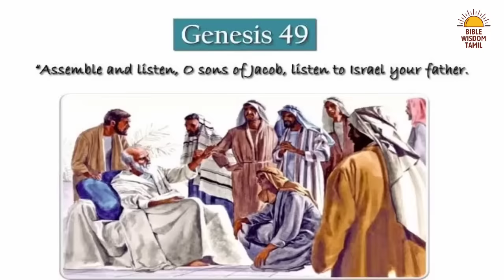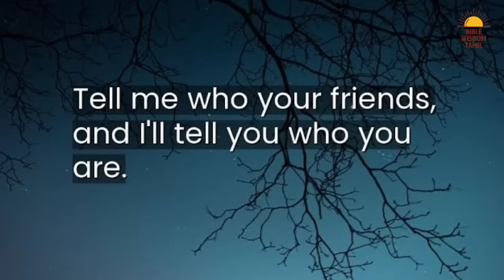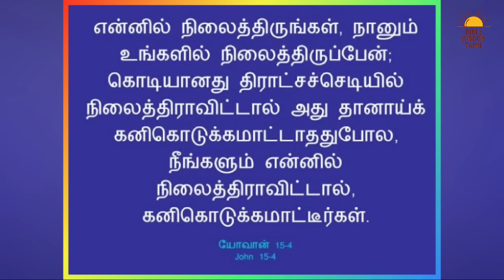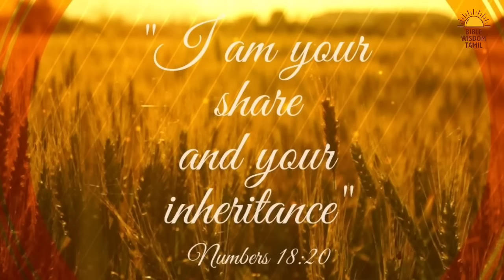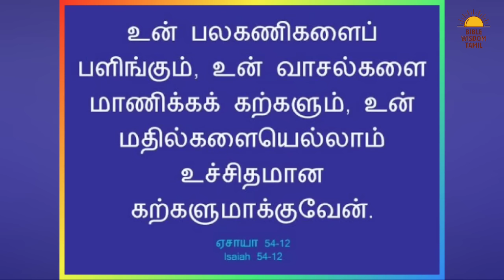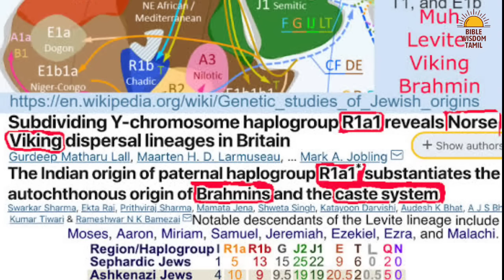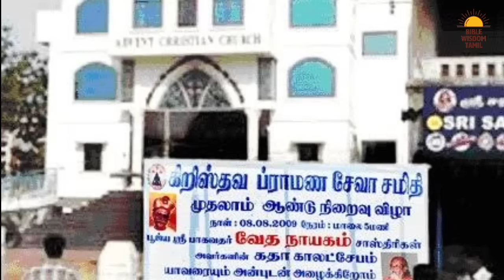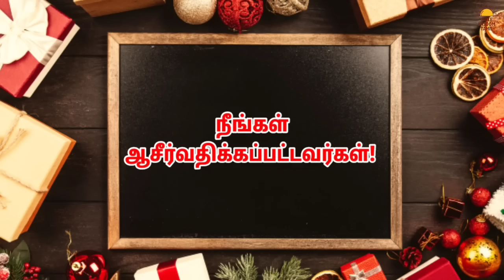லேவி கோத்திரம் வரலாறு | பிராமணர்கள் யூதர்களா? The tribe of levi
பிராமணர்கள் யூதர்களா? 12 tribes of israel - இஸ்ரவேலின் 12 கோத்திரங்கள்